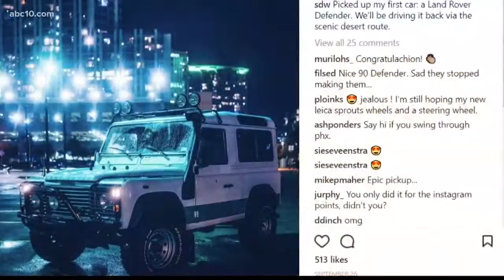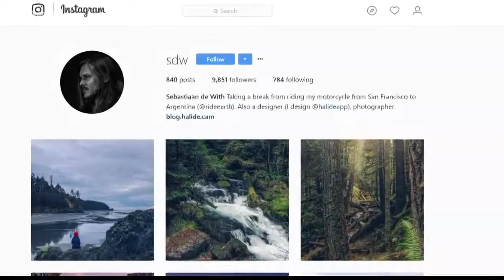Reddit helps find stolen car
Reddit helps find stolen car (November 30, 2017)